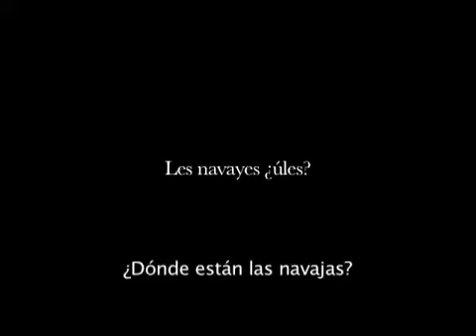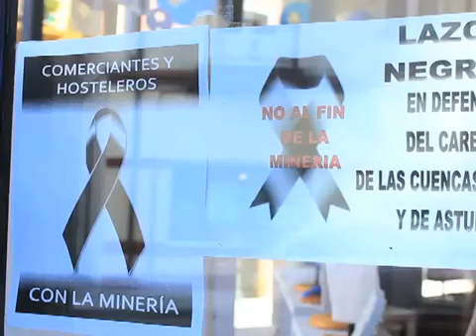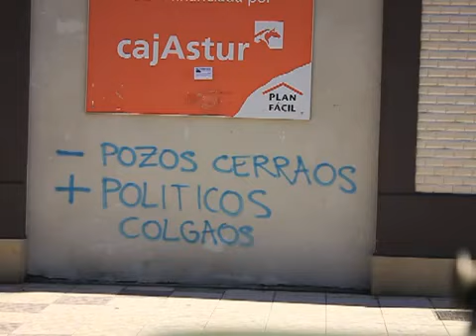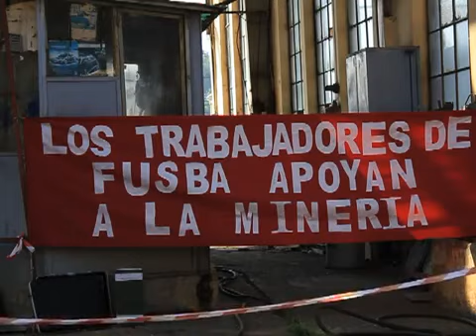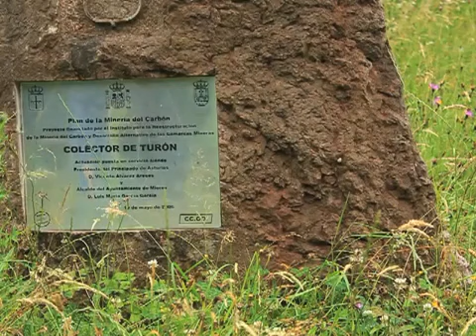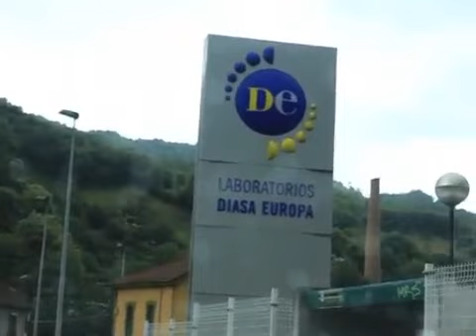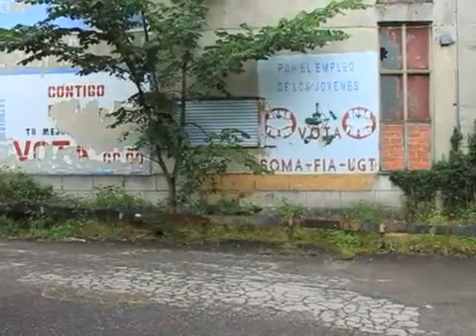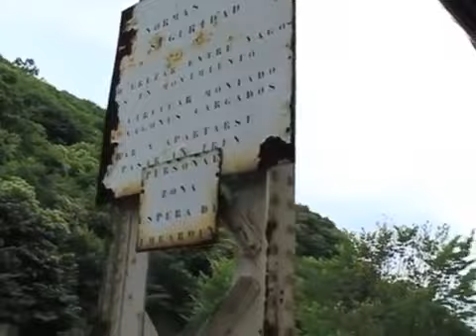🔪👷Les navayes ¿úles? (¿Dónde están las navajas?) 🔪👷Huelga Mineros Asturias 2012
Les navayes ¿úles? (¿Dónde están las navajas?) es una aproximación a la comunidad minera asturiana durante algunos de los días de la huelga indefinida
realizada por los trabajadores y sindicatos mineros el verano de 2012.

La escasa voluntad informativa de los medios de comunicación estatales a lo largo del conflicto, así como la manipulación a la que éstos nos tienen acostumbrados fueron las causas que nos llevaron a presentarnos en las cuencas mineras con una cámara
prestada en la mochila.

Nuestra voluntad era que fuesen los paisanos de las cuencas quiénes diesen su opinión sobre el conflicto, para así poderla acercar, mediante el documento visual, a otros lugares del Estado.

En momentos en los que la industria cinematográfica está sujeta a intereses de clase, creemos en la autogestión, la solidaridad y el soporte mutuo como medio para poder realizar aquello que cada uno quiera, siempre con una voluntad de conflicto ante la
industria dominante.

🔎Explora el mundo de la HISTORIA, POLÍTICA y CURIOSIDADES con nuestra canal de YouTube. Nuestros VIDEOS DOCUMENTALES te llevarán en un viaje a través del tiempo y te mostrarán aspectos desconocidos de la historia y la política. Además, descubrirás CURIOSIDADES y HECHOS INTERESANTES sobre el mundo que te sorprenderán. Nuestros videos son perfectos para personas CURIOSAS y con MENTALIDAD ABIERTA que quieren aprender y conocer más sobre el mundo.